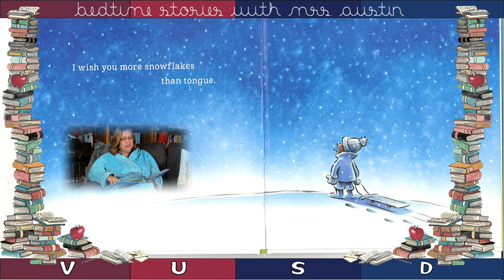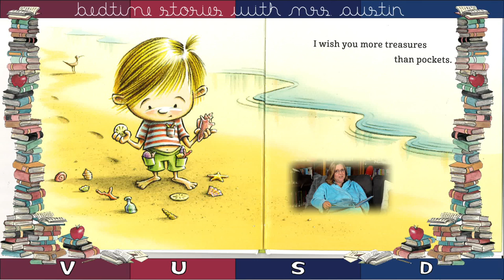Bedtime Stories with VUSD : I Wish You More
📖📚📖 I Wish You More Written by Amy Krouse Rosenthal & Tom Lichtenheld | Read-Along 📖📚📖

Some books are about a single wish. Some books are about three wishes. This book is about endless good wishes. What will you wish for?

The next video will premier on September 24th at 7:00 pm. What book do you want Mrs. Austin to read next? Fill out this form